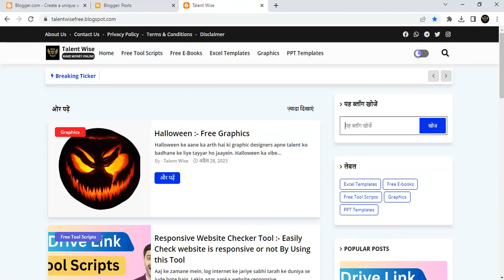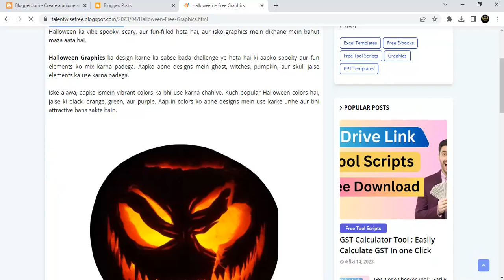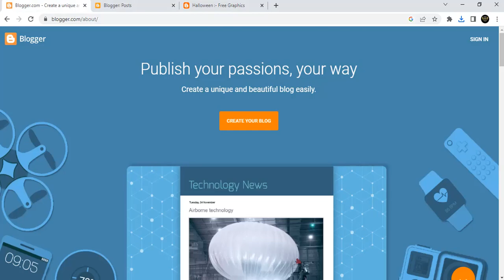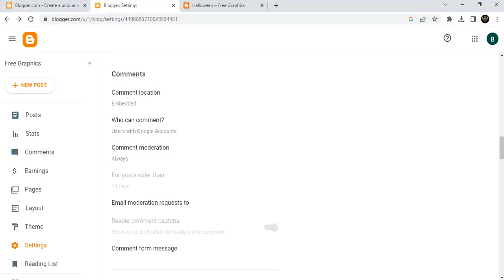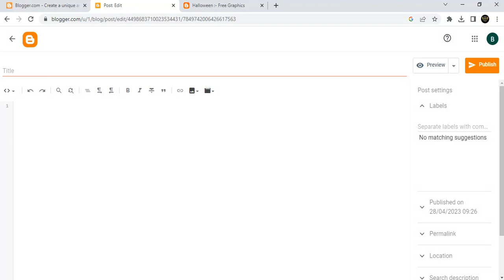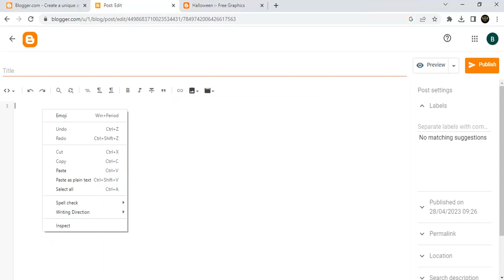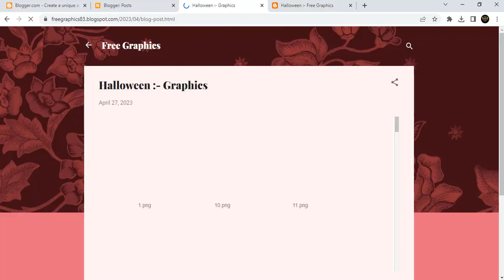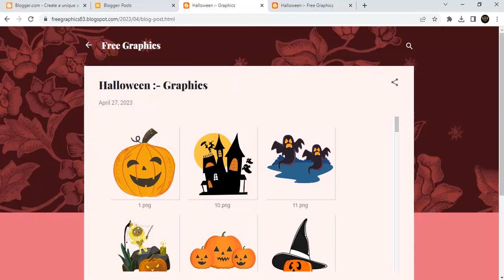🤑Earn ₹100000 Per Month Lifetime |🔥Graphics Website बनाओ और लाखो रूपए हर महीने कमाओ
🔥Tital :- 🤑Earn ₹100000 Per Month Lifetime |🔥Graphics Website बनाओ और लाखो रूपए हर महीने कमाओ